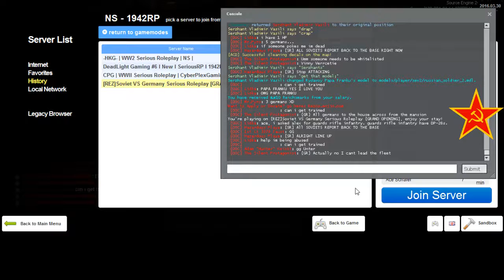REZ 1942RP German RP 2 2